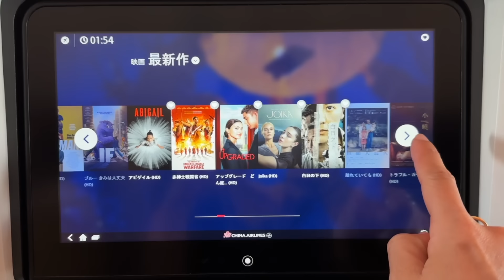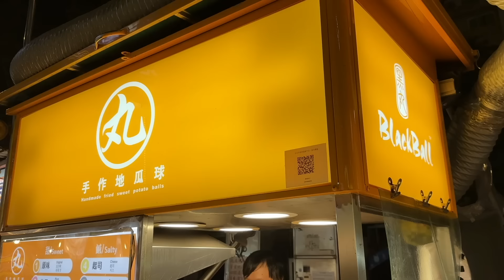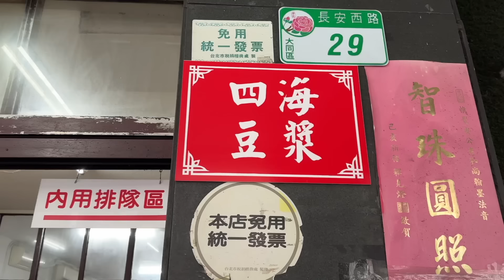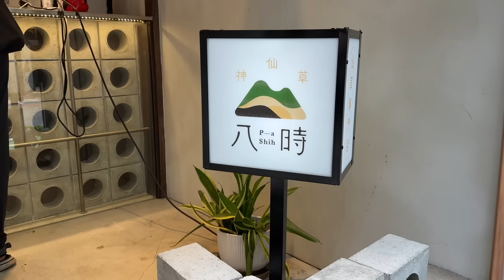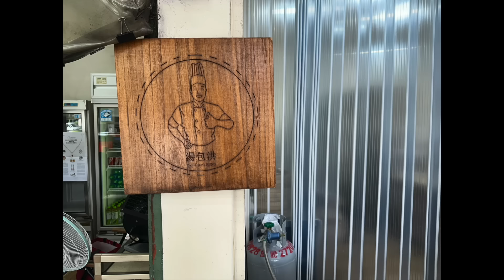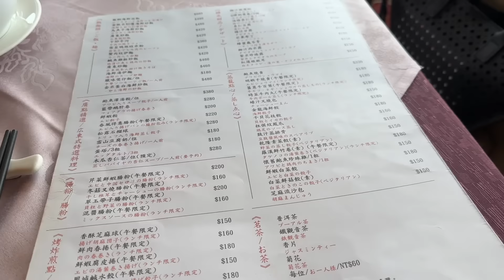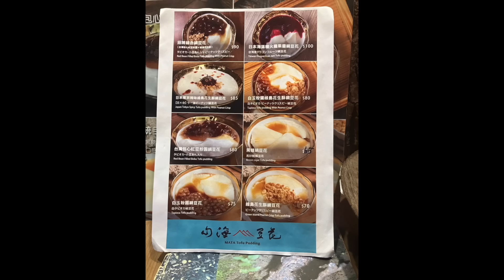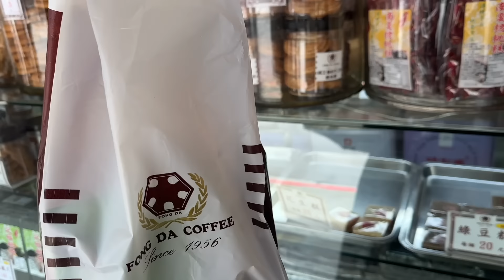【台湾旅行 2024.8】３泊4日 台北グルメ旅🇹🇼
久しぶりの動画は台湾グルメ旅です。
コロナ前は何度も行っていた台北に4年半ぶりに行って来ました。
もう一度食べたかったもの、新たに食べてみたいものがいっぱい詰まった夏の台湾旅行です。